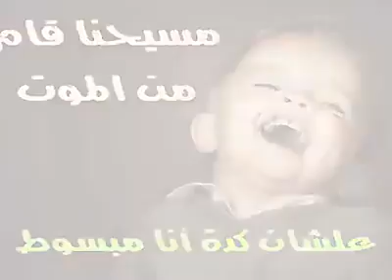jترنيمة الى فرحان بجد